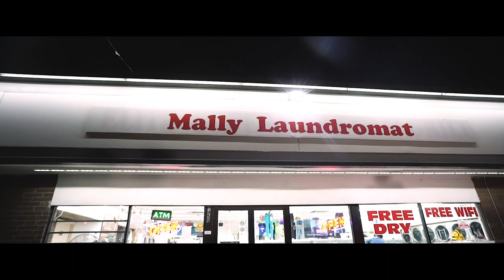TINTED5IVE F/ LILJUAN - BIG SH!T POPPIN ( Official Music Video ) Shot